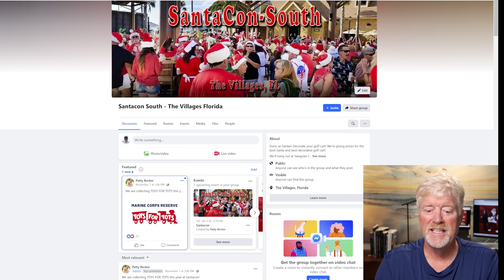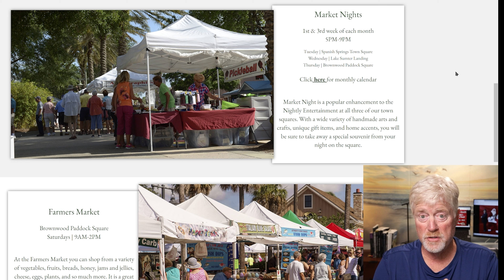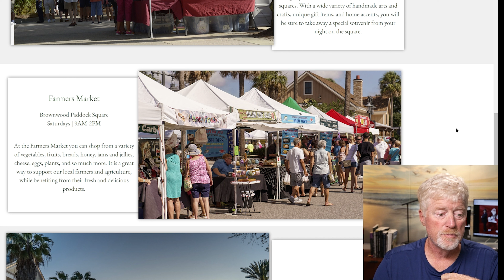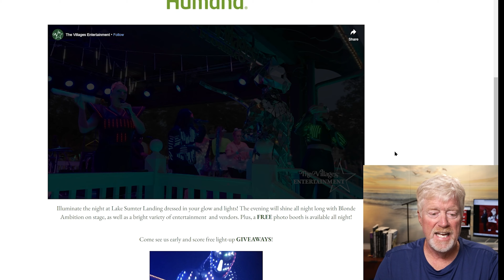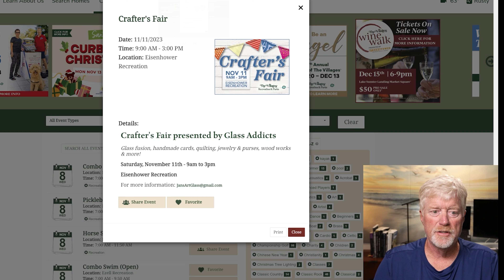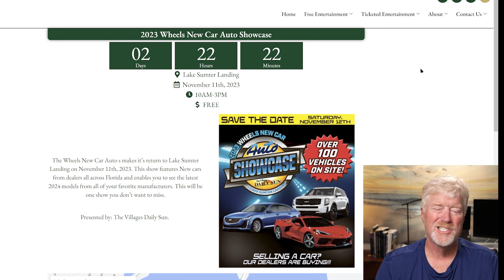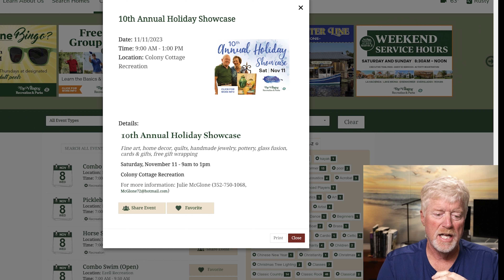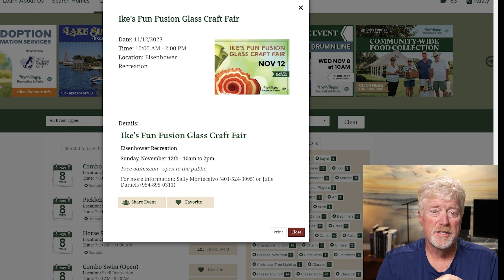The Villages Florida 2023 what's new for the November Weekend UPDATE!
A look at what is going on over the weekend in November.